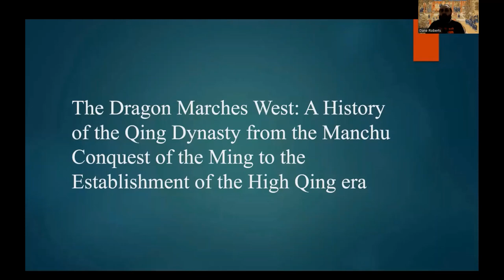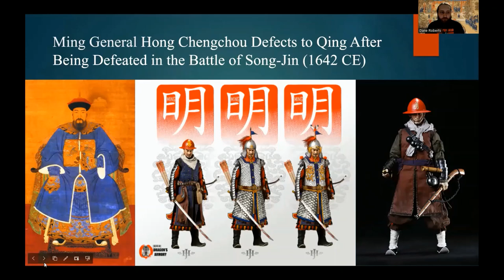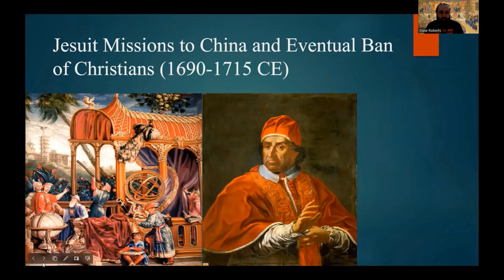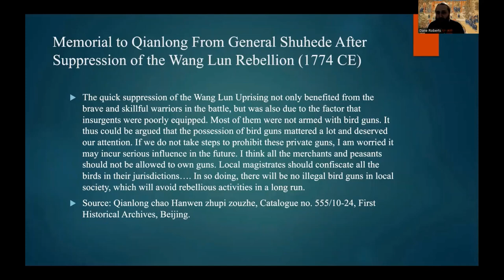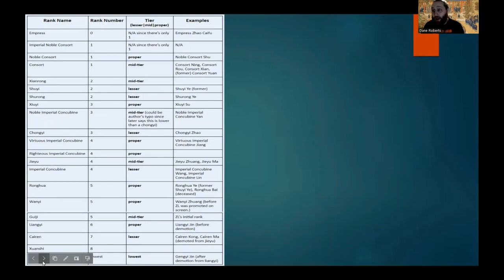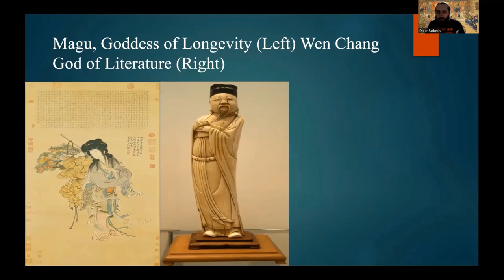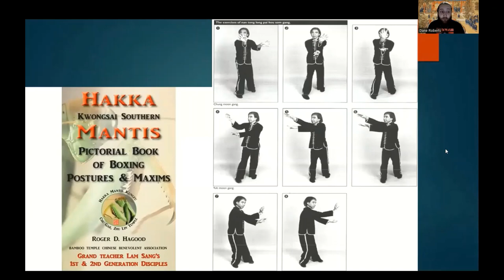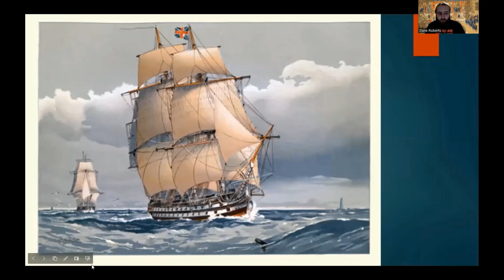The Dragon Marches West: A History of the Qing Dynasty to the High Qing era ​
The next video in my Origins of Modern East Asia Series, in this video, I talk about the rise of the Qing Dynasty from the initial Manchu Conquests to the High Qing Era.

Sources:

Antony, Robert J. “ASPECTS OF THE SOCIO-POLITICAL CULTURE OF SOUTH CHINA’S WATER WORLD, 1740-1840.” The Great Circle 15, no. 2 (1993): 75–90.

ANTONY, ROBERT J. “Violence and Predation on the Sino-Vietnamese Maritime Frontier, 1450–1850.” Asia Major 27, no. 2 (2014): 87–114.

Antony, Robert J. “The Suppression of Pirates in South China in the Mid-Qing Period.” American Journal of Chinese Studies 1, no. 1 (1992): 95–121.

CHIEM, KRISTEN. “Painting, Peonies, and Ming Loyalism in Qing-Dynasty China, 1644–1795.” Archives of Asian Art 67, no. 1 (2017): 83–109.

Dai, Yingcong. “QING MILITARY INSTITUTIONS AND THEIR EFFECTS ON GOVERNMENT, ECONOMY, AND SOCIETY, 1640–1800.” Journal of Chinese History 中國歷史學刊 1, no. 2 (2017): 329–52. doi:10.1017/jch.2017.1.

Dai, Yingcong. "Yingyung Shengxi : Military Entrepreneurship in the High Qing Period, 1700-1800." Late Imperial China 26, no. 2 (2005): 1-67. doi:10.1353/late.2006.0002.

Dai, Yingcong. "The Qing State, Merchants, and the Military Labor Force in the Jinchuan Campaigns." Late Imperial China 22, no. 2 (2001): 35-90. doi:10.1353/late.2001.0008.

Di Cosmo, Nicola. “Qing Colonial Administration in Inner Asia.” The International History Review 20, no. 2 (1998): 287–309.

Duan, Lei. “Between Social Control and Popular Power: The Circulation of Private Guns and Control Policies during the Mid to Late Qing, 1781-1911.” American Journal of Chinese Studies 24, no. 2 (2017): 121–39.

Erbaugh, Mary S. “The Secret History of the Hakkas: The Chinese Revolution as a Hakka Enterprise.” The China Quarterly 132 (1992): 937–68. doi:10.1017/S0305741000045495.

García, Manuel Luis Pérez. “Challenging National Narratives: On the Origins of Sweet Potato in China as Global Commodity During the Early Modern Period.” (2018).

Grant, Beata. “Patterns of Female Religious Experience in Qing Dynasty Popular Literature.” Journal of Chinese Religions 23, no. 1 (1995): 29–58. doi:10.1179/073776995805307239.

Global History and New Polycentric Approaches: Europe, Asia and the Americas in a World Network System. Singapore: Springer Singapore, 2017.

Hansson, Anders. "Chapter Five The South China Boat People". In Chinese Outcasts, (Leiden, The Netherlands: Brill, 1996) doi

Huang, Xiufeng & Xia, Zi-Yang & Bin, Xiaoyun & He 何光林, Guanglin & Guo, Jianxin & Adnan, Atif & Yin, Lianfei & Huang, Youyi & Zhao, Jing & Yang, Yidong & Ma, Fuwei & Li, Yingxiang & Hu, Rong & Yang, Tianle & Wei, Ryan & Wang, Chuan-Chao. Genomic Insights into the Demographic History of Southern Chinese. Frontiers in Ecology and Evolution. (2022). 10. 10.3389/fevo.2022.853391.

Jia-jia, Huo. “Exploring Lives of China Ming-Qing Female Poets: Collaboration of the “Ming-Qing Women’s Writings Digital Archive and Database” and the “China Biographical Database”.” Journal of Cultural and Religious Studies 5 (2017): n. pag.

Jia, Ruixue. “WEATHER SHOCKS, SWEET POTATOES AND PEASANT REVOLTS IN HISTORICAL CHINA.” The Economic Journal 124, no. 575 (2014): 92–118.

Kim, Hanung. "Rainmakers for the Cosmopolitan Empire: A Historical and Religious Study of 18th Century Tibetan Rainmaking Rituals in the Qing Dynasty" Religions 11, no. 12 (2020): 630.

Kwan, C. Nathan. “In the Business of Piracy: Entrepreneurial Women Among Chinese Pirates in the Mid-Nineteenth Century.” (2020).

Lars Peter Laamann. “Christianity, Magic and Politics in Qing and Republican China.” Central Asiatic Journal 58, no. 1–2 (2015): 89–105.

Li, Hui, Wuyun Pan, Bo Wen, Ningning Yang, Jian-Zhong Jin, Li Jin and Daru Lu. “[Origin of Hakka and Hakkanese: a genetics analysis].” Yi chuan xue bao = Acta genetica Sinica 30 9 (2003): 873-80.

Li, Hui, Ying Huang, Laura F. Mustavich, Fan Zhang, Jingze Tan, Ling-E Wang, Ji Qian, Meng-He Gao and Li Jin. “Y chromosomes of prehistoric people along the Yangtze River.” Human Genetics 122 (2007): 383-388.

Li, Wai-yee. "Women as Emblems of Dynastic Fall in Qing Literature". In Dynastic Crisis and Cultural Innovation, (Leiden, The Netherlands: Harvard University Asia Center, 2005) doi

Li, Xiaorong. “Gender and Textual Politics during the Qing Dynasty: The Case of the Zhengshi Ji.” Harvard Journal of Asiatic Studies 69, no. 1 (2009): 75–107.